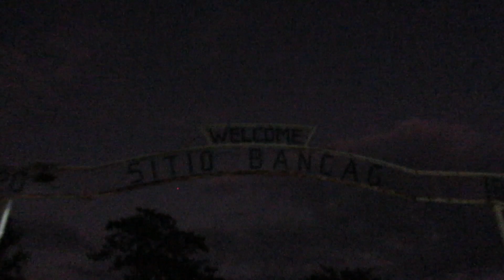Road Trip Coral Ramos To Sitio Bangac Tarlac 1080p